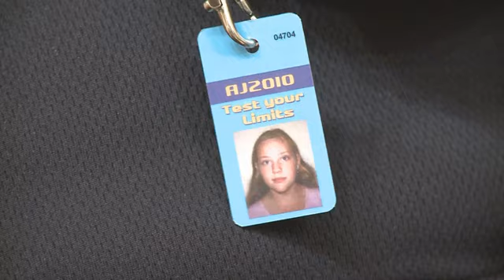Jenny visits the hospital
Jenny interviews the doctors and nurses at the Jamboree Hospital